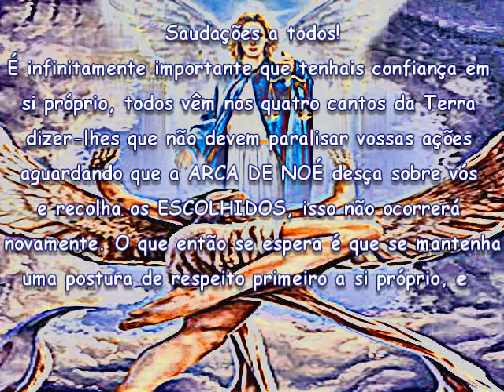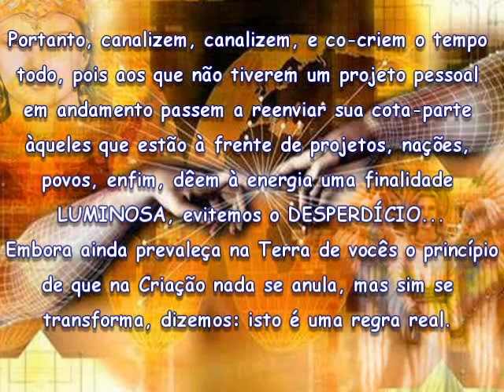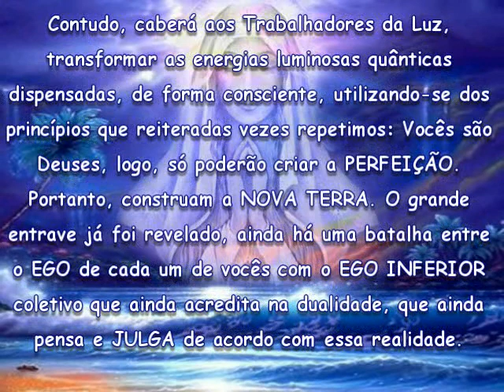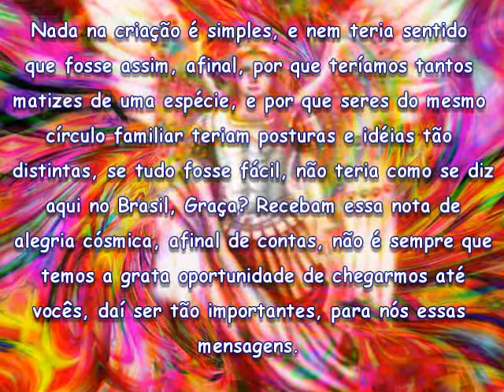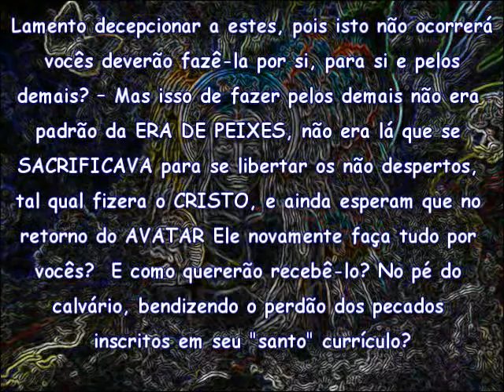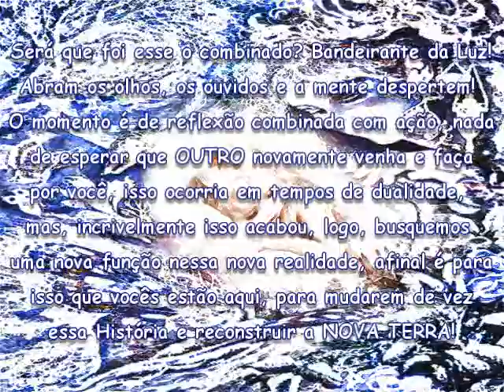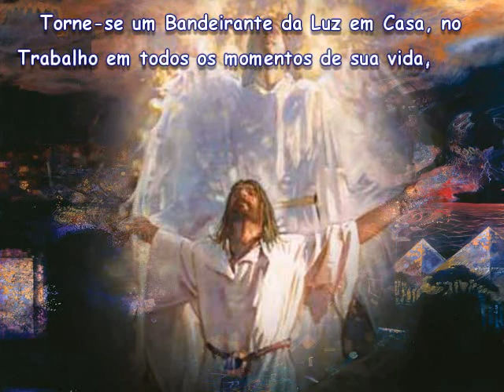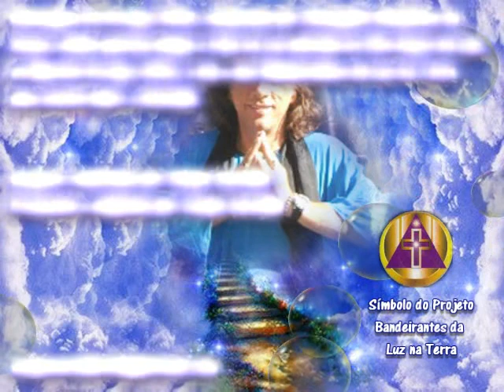Arcanjo Jofiel Aos Bandeirantes da Luz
Mensagem do Arcanjo Jofiel, canalizada por Elisangelis Gonçalves de Souza, minha querida amiga e irmã na Lux, ao Querido Arcanjo Jofiel, a ela e aos Bandeirantes da Luz na Terra meu eterno Amor e Gratidão.
Musica --  Songs of Santuary - Tintinnabulum